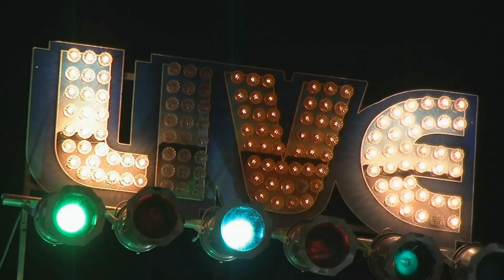Eddie's Tuesday Night AllStars Live @ Smoken' Joe's 9/23/14